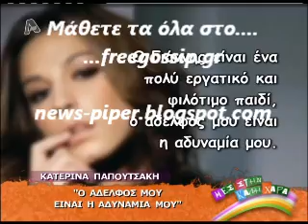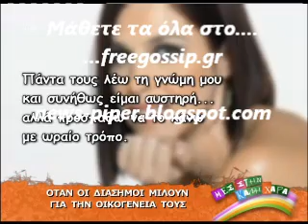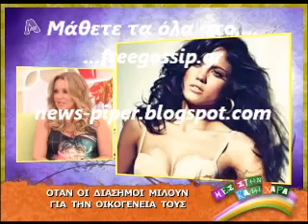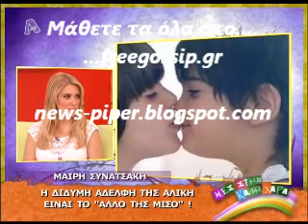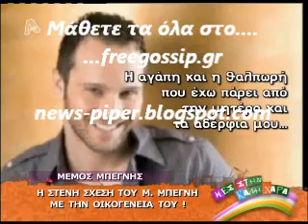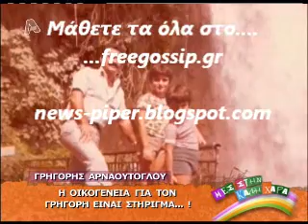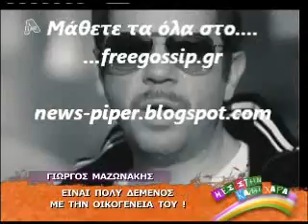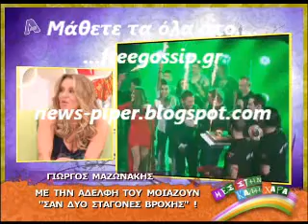Οι διασημοι για την οικογενεια τους